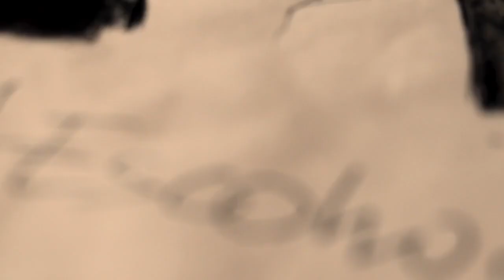Un día como hoy de hace 82 años nacía Antonio Escohotado (montaje audiovisual de Igor Gayarre)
Por Igor Gayarre: hoy, 5 de julio, se celebra el nacimiento de Antonio Escohotado, hace 82 años. Tuve la suerte de descubrirlo en sus libros en mi adolescencia y después, con la inestimable ayuda de su hijo Jorge, de conocerlo y entablar una amistad, cosa que era fácil con él, pues hacía de lo fraterno su predicado.

Le hice una serie de retratos en fotografía que se volvieron sus favoritos, especialmente una, que hoy tiene el honor de ilustrar su lápida en Ibiza. Con motivo de la fiesta de despedida y homenaje que hicimos cuando murió, decidí hacerle un dibujo y grabar el proceso, para proyectarlo ese día, como evocación, mientras improvisaba sobre el “Canon” de Pachelbel, una de sus músicas favoritas, pues estando con él, en el año 2013, en su casa, dijo a su hijo Jorge “Hijo, cuando yo me muera quiero que suene la música del Canon de Pachelbel”.

Este pequeño recuerdo audiovisual en su memoria, por el cariño y con gratitud inmensa por tanto aprendido.

Canal oficial de Antonio Escohotado y gestionado (como el resto de perfiles del pensador en otras RR SS) por su hijo Jorge. El escritor español, fallecido recientemente y considerado por muchos como uno de los últimos sabios en habla hispana, ha publicado más de una veintena de obras sobre filosofía, sociología e historia –nunca como categorías separadas- entre las que destacan Historia general de las drogas (1989), Caos y Orden (1999) o la trilogía Los Enemigos del Comercio (con su primer volumen publicado en 2008 y el último en 2016). Últimamente ha publicado también Mi ibiza privada y Los hitos del sentido, y es colaborador habitual del portal futbolístico La Galerna y del diario El Liberal. Su último libro ha sido La Forja de la Gloria, una breve historia sobre el Real Madrid.

Toda su obra se encuentra disponible -tanto en formato impreso como en eBook y audiolibro- en La Emboscadura editorial creada y dirigida también por su hijo para la difusión del pensamiento de Escohotado a escala global.

Para cualquier pregunta, duda o sugerencia, los suscriptores de este canal pueden escribir a la dirección de correo , donde algún emboscado estará orgulloso de atender a sus demandas.

Saludos escohotadianos.